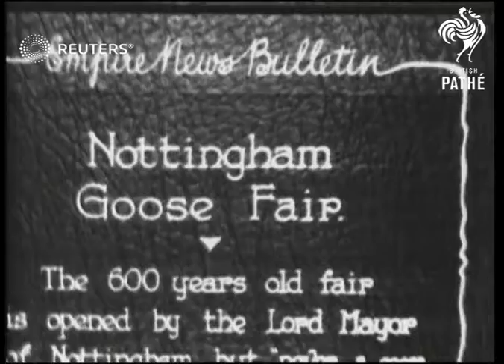LEISURE: Nottingham Goose Fair (1929)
General views of 600-year-old Nottingham Goose Fair, opened by the Nottingham Mayor.

Full Description:

SLATE CARD INFORMATION: Nottingham Goose Fair:

ENGLAND: Nottingham:
EXT
General view of massed crowd at Nottingham Goose Fair / Mayor of Nottingham making speech / General views of massed crowd listening, merry-go-round seen in the background / Woman (Flapper) along on stage doing high kicks and charleston dance / Group of women dancing on stage / Float covered with models of birds
Background: General views of 600-year-old Nottingham Goose Fair, opened by the Nottingham Mayor.